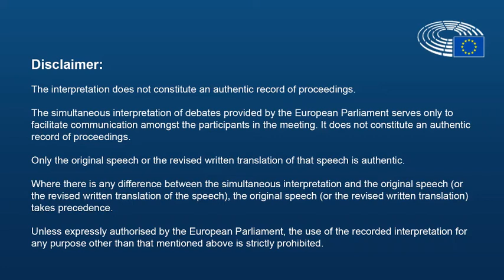Emil Boc, Mayor of Cluj Napoca about the challenges of Brain Drain in Europe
Though often perceived as a national or supranational policy problem, due to its broad and severe negative effects, brain drain can be addressed successfully at the subnational level. Local and regional public authorities play a crucial role in addressing this issue, since local communities are the ones that are directly affected by the consequences of brain drain: the loss of an educated work force is a huge strategic threat for local communities throughout the Union.